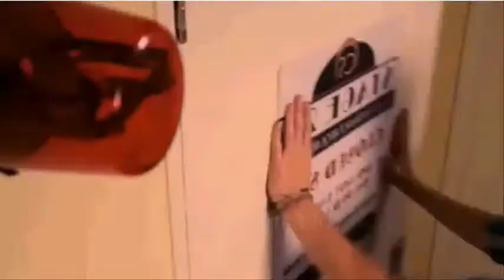Kendall Schmidt.// You Want Me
Sorry for the really crappy video, but I wanted a Kendall Schmidt video since he's my future husband ;D